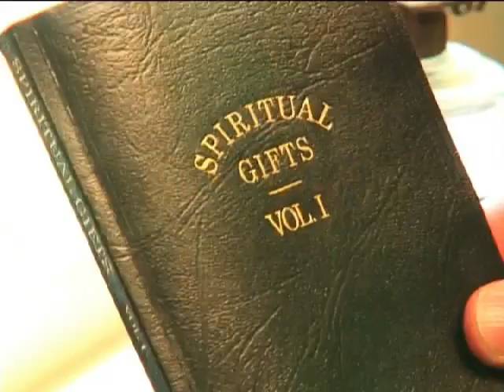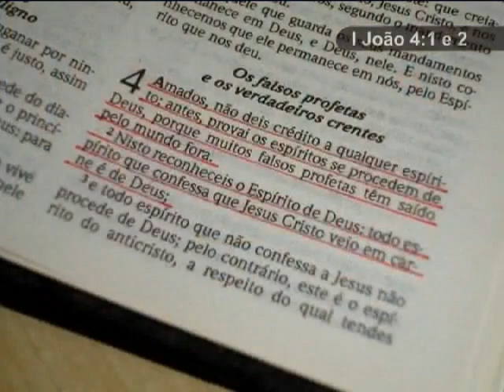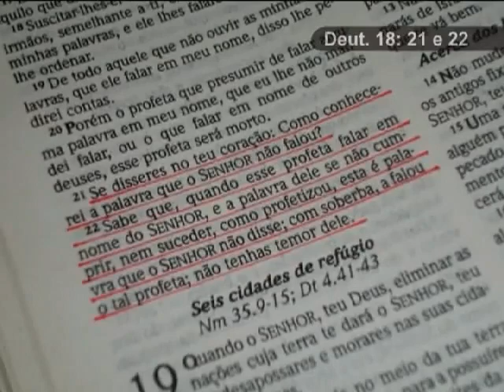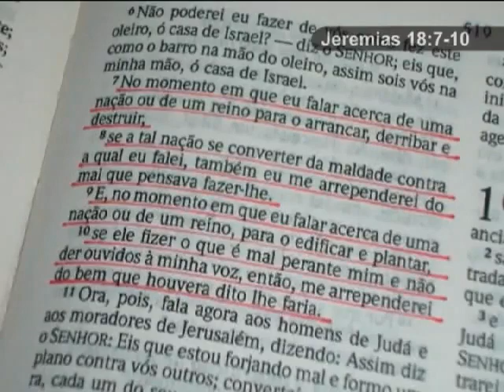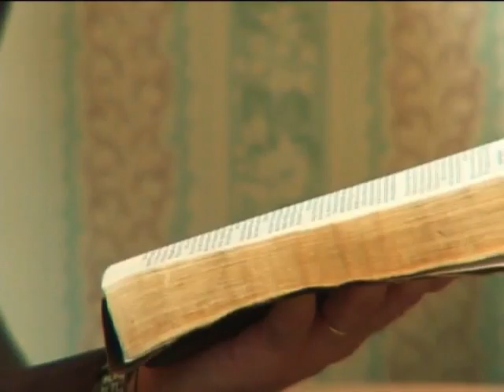A Visão mais importante de Ellen White (Pr. Alberto Timm)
O Pastor Alberto Timm apresenta o contexto histórico da visão do grande conflito de Ellen White durante um funeral.